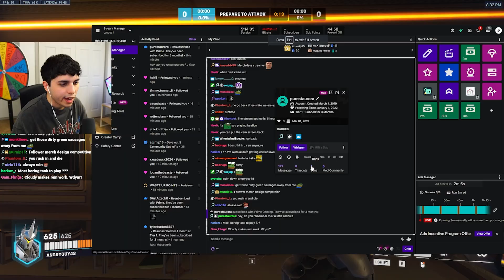I played Reinhardt for the first time and this is how it went | Overwatch 2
Hope you enjoyed the video! Catch me live on my Twitch